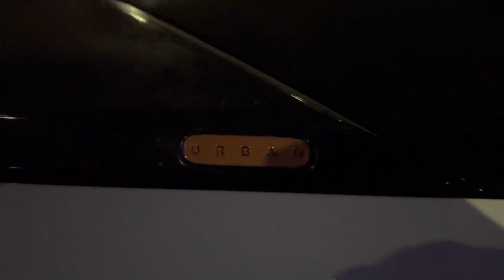Land Rover Defender Urban Quick Review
Make : Land Rover
Model: Defender Urban
Location : Dubai
Color: White
Specs: GCC
Gearbox: Automatic
Fuel: Gasoline
Seats: 4
Cylinders: 8
Interior: Beige
Steering side: Left hand